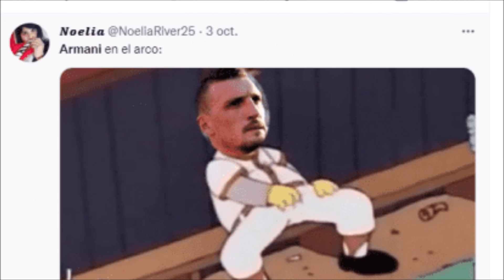MEMES ARGENTINA 3 URUGUAY 0 ELIMINATORIAS 2022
Aquí una recopilación de los mejores memes de la victoria de la selección argentina frente a la selección uruguaya por las Eliminatorias Rumbo al Mundial 2022.